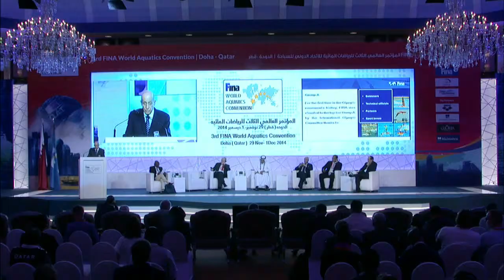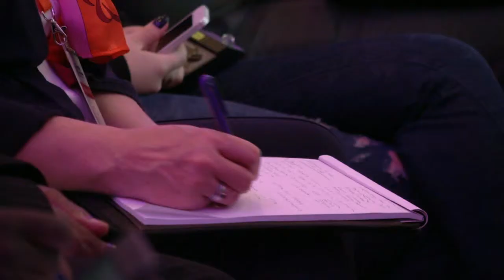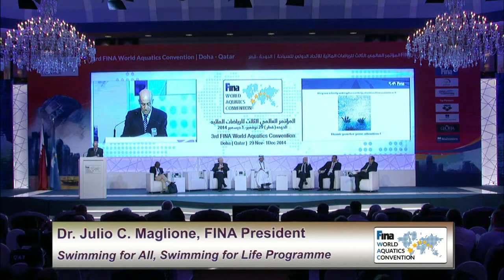FWAC 2014: Dr Julio C Maglione, FINA President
Official Fina World Aquatics Convention 2014. Conference Programme held in Doha 2014 before the FINA World Swimming Championships (25m)